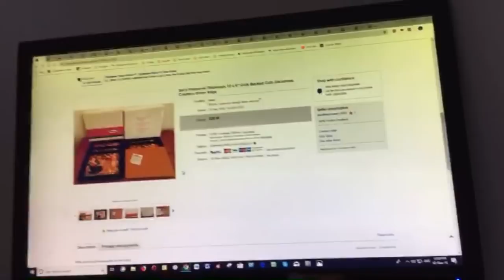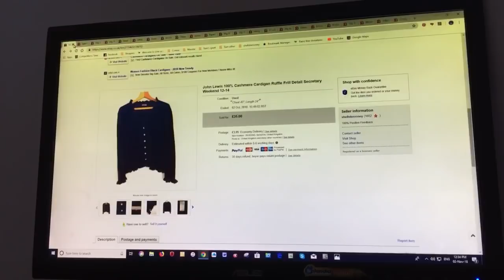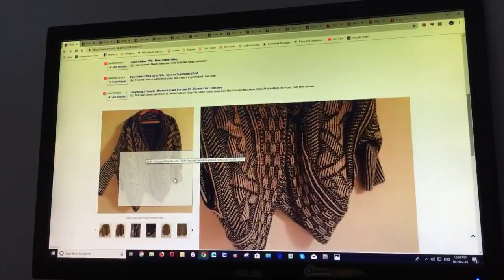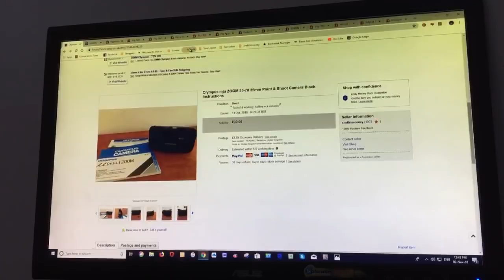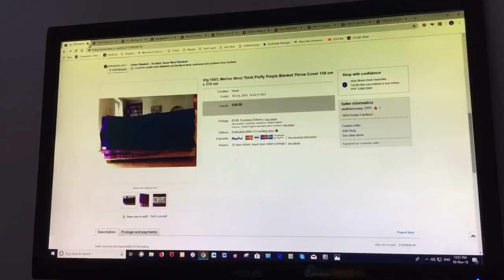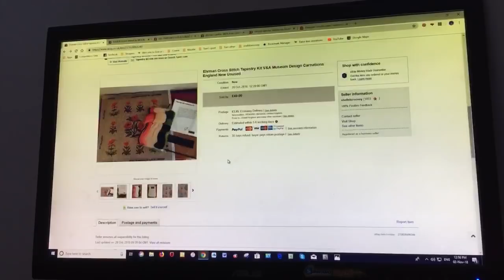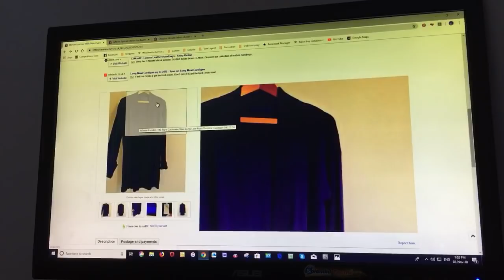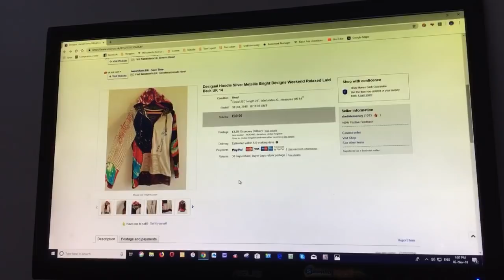October eBay sales part 2